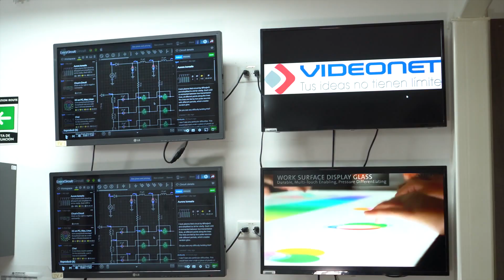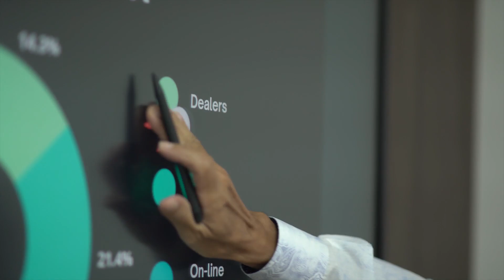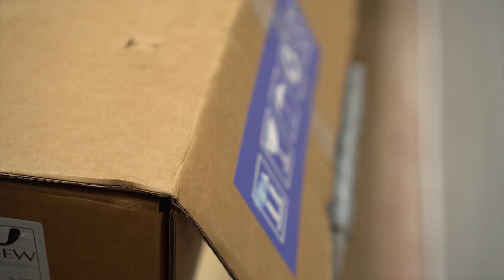Video corporativo Videonet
En Videonet avanzamos para seguir creciendo y expandiendo nuestras operaciones en Colombia y Latinoamérica, llevando las mejores soluciones AV Pro para los integradores del mercado.